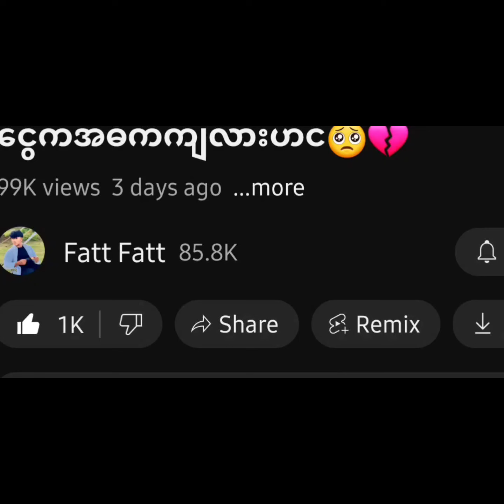ငွေမက်လွမ်းလို့ လမ်းခွဲလိုက်ရတယ်တဲ့လ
For Funny , Joke and Comedian

The containt of this video is for the purpose of information, education and entertainment.It does not containt nudity or sexually explicit,harmful or dangerous content, and is not violent or bloody,doest not provokehatred.About this no copyright.Hip Hop Piano Beat: